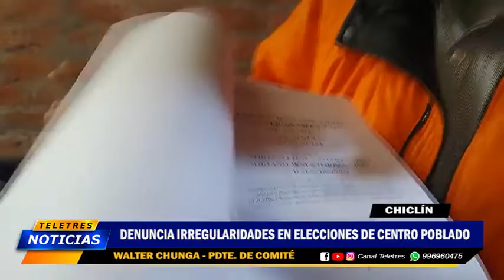🟡CHICLIN - DENUNCIA IRREGULARIDADES EN ELECCIONES DE CP🔵